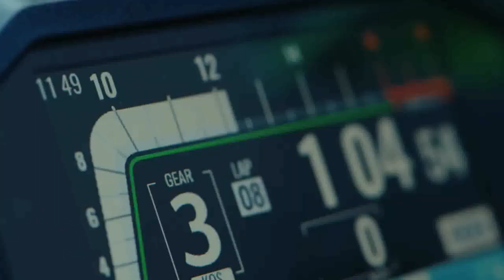Nova Ninja ZX 41